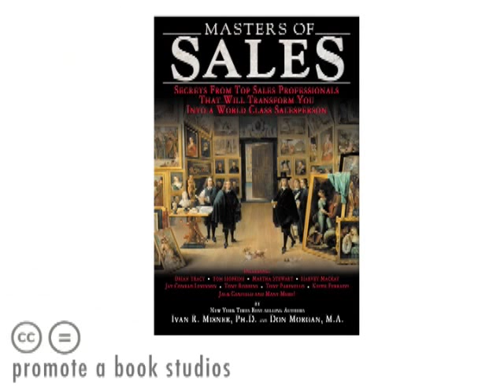BNI® (Business Network International) Founder, Dr. Ivan Misner speaks about Entrepreneurship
BNI (Business Network International) Founder Ivan Misner speaks about Entrepreneurship, Networking, & why he truly loves what he does.

Dr. Ivan Misner is the Founder & Chairman of BNI, the world's largest business networking organization. BNI was founded in 1985. The organization has over 5,800 chapters throughout every populated continent of the world. Last year alone, BNI generated 6.5 million referrals resulting in $2.8 billion dollars worth of business for its members.

Dr. Misner's Ph.D. is from the University of Southern California. He is a New York Times Bestselling author who has written twelve books including his latest #1 bestseller Networking Like a Pro.

He is a monthly columnist for Entrepreneur.com and is the Senior Partner for the Referral Institute - a referral training company with trainers around the world. In addition, he has taught business management and social capital courses at several universities throughout the United States.
Called the "Father of Modern Networking" by CNN and the "Networking Guru"  by Entrepreneur magazine, Dr. Misner is considered one of the world's leading experts on business networking and has been a keynote speaker for major corporations and associations throughout the world. He has been featured in the L.A. Times, Wall Street Journal, and New York Times, as well as numerous TV and radio shows including CNN, CNBC, and the BBC  in London.

Dr. Misner is on the Board of Trustees for the University of La Verne. He is also the Founder of the BNI-Misner Foundation and was recently named "Humanitarian of the Year" by a Southern California newspaper. He is married and lives with his wife Elisabeth and their three children in Claremont, CA. In his spare time!!! he is also an amateur magician and a black belt in karate.